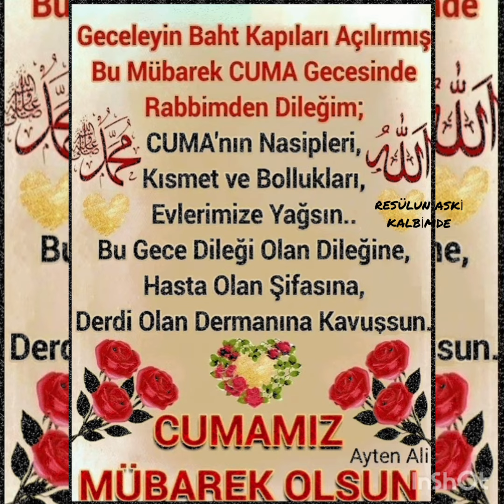kardeşlerim bir dakika kulak verin